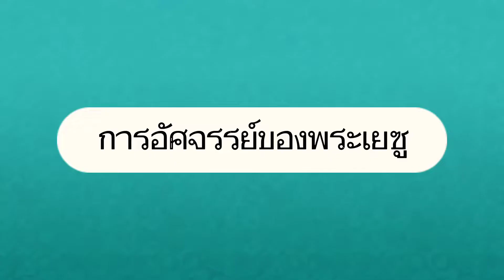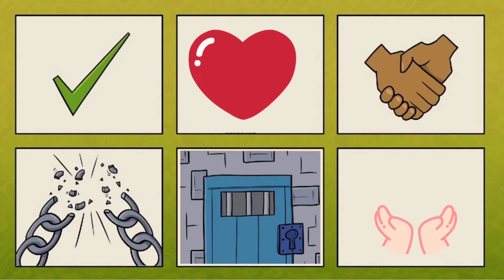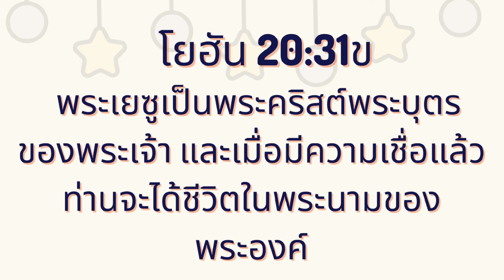หมู่พลังชีวิตยุวชน Ep.82: การอัศจรรย์ของพระเยซู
พระคัมภีร์บอกกับเราว่า ในการเนรมิตสร้างของพระเจ้าในช่วงเริ่มต้นนั้น ในโลกนี้ไม่มีการเจ็บป่วย ความเจ็บปวด หรือความตายเลย สิ่งนี้ล้วนเกิดขึ้นเพราะการตกต่ำของมนุษย์ แต่วันหนึ่งพระองค์จะทรงทำให้ทุกสิ่งถูกฟื้นสภาพ ไปเป็นเหมือนเดิม

พระองค์ได้ทำการอัศจรรย์หลายอย่าง
ตอนนี้ให้เรามาดูตัวอย่างว่าพระเยซูทรงกระทำการอัศจรรย์อะไรบ้าง

วันหนึ่งพระเยซูและเหล่าสาวกของพระองค์พบชายคนหนึ่งที่ตาบอดแต่กำเนิด ผู้คนคิดว่าชายผู้นี้หรือพ่อแม่ของเขาได้ทำผิดบาปบางอย่าง จึงทำให้เขาตาบอด แต่พระเยซูตรัสว่า “มิใช่คนนี้หรือบิดามารดาของเขาได้กระทำบาป แต่เพื่อการงานของพระเจ้า จะได้ปรากฏบนตัวคนนี้ “  จากนั้น พระเยซูจึงบ้วนน้ำลายลงที่ดิน เอาน้ำลายนั้นผสมเป็นโคลนทาที่ตาของคนตาบอด แล้วตรัสแก่เขาว่า “จงไปล้างเสียในสระซีโลอาม“ เขาก็ได้ไปล้างและมองเห็นได้

ภายหลังเมื่อพระเยซูได้พบเขาอีก จึงตรัสแก่เขาว่า “เจ้าเชื่อเข้าสู่พระบุตรของพระเจ้าหรือไม่” ชายนั้นตอบว่า “ข้าแต่องค์พระผู้เป็นเจ้า พระบุตรนั้นเป็นผู้ใดเพื่อข้าพเจ้าจะเชื่อเข้าสู่พระองค์ได้” พระเยซูตรัสแก่เขาว่า “เจ้าได้เห็นท่านแล้ว และ ท่านผู้นั้น กำลังพูดอยู่กับเจ้า” เขาจึงทูลว่า “ข้าเเต่องค์พระผู้เป็นเจ้า ข้าพเจ้าเชื่อ“ เขาจึงนมัสการพระองค์ โดยการที่พระเยซูรักษาชายตาบอดนี้ เขาก็ได้เชื่อเข้าสู่พระองค์

มีครั้งหนึ่ง พระเยซูไปบนภูเขาตามลำพังเพื่อจะอธิษฐาน ขณะที่เหล่าสาวกของพระองค์ ได้ลงเรือเพื่อข้ามฝั่งล่วงหน้าก่อนพระองค์ ในเวลานั้น เรืออยู่กลางทะเลแล้ว และถูกคลื่นซัดโคลงเคลงเพราะทวนลมอยู่ เมื่อเวลาประมาณตีสามถึงหกโมงเช้า พระองค์ก็ได้เดินบนทะเลมาหาเขา เมื่อพวกสาวกเห็นพระองค์ดำเนินมาบนทะเล เขาก็ตกใจพูดว่า “นั่นเป็นผี” เขาจึงร้องอื้ออึงขึ้นเพราะความกลัว. แต่ในทันใดนั้นพระเยซูก็รีบตรัสแก่เขาว่า “จงวางใจเถิด คือเราเอง.  อย่ากลัวเลย.” ฝ่ายเปโตรจึงทูลพระองค์ว่า “ข้าแต่องค์พระผู้เป็นเจ้า ถ้าเป็นพระองค์แน่แล้วขอทรงโปรดสั่งให้ข้าพเจ้าเดินบนน้ำไปหาพระองค์.” และพระองค์ตรัสว่า “มาเถิด.” เปโตรจึงลงจากเรือเดินบนน้ำไปหาพระเยซู. แต่เมื่อเห็นลมแรงก็กลัว และเมื่อกำลังจะจมก็ร้องว่า “ข้าแต่องค์พระผู้เป็นเจ้า ช่วยข้าพเจ้าให้รอดด้วย!” ในทันใดนั้นพระเยซูก็ทรงรีบเหยียดพระหัตถ์จับเขาไว้แล้วตรัสว่า “โอ คนมีความเชื่อน้อย เจ้าสงสัยทำไม?” เมื่อพระองค์กับเปโตรขึ้นเรือแล้วลมก็สงบ. เขาทั้งหลายที่อยู่ในเรือจึงมานมัสการพระองค์ทูลว่า “แท้จริงพระองค์ทรงเป็นพระบุตรของพระเจ้า”

เมื่อพระเยซูเสด็จเข้าไปในเมืองกัปเรนาอูม มีนายร้อยคนหนึ่งมาอ้อนวอนพระองค์ว่า
”ข้าแต่องค์พระผู้เป็นเจ้า บ่าวของข้าพเจ้านอนป่วยเป็นอัมพาตอยู่ที่บ้านทนทุกข์เวทนามาก.” พระเยซูจึงตรัสแก่เขาว่า “เราจะไปรักษาเขาให้หาย.” นายร้อยทูลตอบว่า “ข้าแต่องค์พระผู้เป็นเจ้า ข้าพเจ้าไม่คู่ควรที่จะให้พระองค์เสด็จเข้าใต้ชายคาของข้าพเจ้า แต่ขอพระองค์ตรัสเพียงคำเดียว บ่าวของข้าพเจ้าก็จะหายโรค. เหตุว่าข้าพเจ้าก็เป็นคนอยู่ใต้อำนาจ แต่ยังมีทหารอยู่ใต้บังคับข้าพเจ้าด้วย ข้าพเจ้าจะสั่งแก่คนนี้ว่า ‘ไป’ เขาก็ไป สั่งแก่คนนั้นว่า ‘มา’ เขาก็มา บอกทาสของข้าพเจ้าว่า ‘จงทำสิ่งนี้’ เขาก็ทำ.” ครั้นพระเยซูทรงได้ยินดังนั้นก็ทรงประหลาดพระทัย ตรัสแก่บรรดาคนที่ตามพระองค์ว่า “เราบอกท่านทั้งหลายตามจริงว่า เราหาได้พบความเชื่อที่ยิ่งใหญ่เช่นนี้ในพวกอิสราเอลไม่ “แล้วพระเยซูจึงตรัสแก่นายร้อยว่า “ไปเถิด. ท่านได้เชื่ออย่างไรก็ให้สำเร็จแก่ท่านอย่างนั้น.” ในโมงนั้นบ่าวของเขาก็หายเป็นปกติ.

นายร้อยผู้นี้ ขอพระเยซูเพื่อให้พระองค์รักษาบ่าวของเขาเพราะเขามีความเชื่อในถ้อยคำของพระเจ้า ขอเพียงแต่พระองค์พูดเท่านั้น การอัศจรรย์ต่างๆ ก็จะเกิดขึ้น

นี่ก็คือการอัศจรรย์ต่างๆ ที่พระเยซูได้กระทำและพระองค์ตรัสแก่ผู้ติดตามพระองค์ว่า พวกเขาจะทำสิ่งที่ยิ่งใหญ่กว่านี้, อีกอย่างคือการให้อภัยศัตรูของพวกเขา,  บอกเล่าความรักของพระเจ้าแก่ผู้คน, และรักษาผู้คน การอัศจรรย์ของพระเยซูที่อยู่ในพระคัมภีร์นี้ เราจะต้องเชื่อว่า พระเยซูเป็นพระคริสต์พระบุตรของพระเจ้า และเมื่อมีความเชื่อแล้ว ท่านจะได้รับชีวิตในพระนามของพระองค์ (โยฮัน 20:31ข)

พระเยซูไม่ได้พยายามดึงดูดผู้คนหรือทำสิ่งใดเพื่อตัวของพระองค์เอง เหตุการณ์ที่ได้บันทึกไว้เพื่อบอกความจริงให้ทุกคนได้เชื่อว่าพระองค์ทรงเป็นพระบุตรของพระเจ้า
พระเยซูทรงทำการงานเพื่อพระเจ้าโดยชีวิตของพระเจ้า เพื่อมนุษย์จะได้รับชีวิตของพระเจ้าด้วยการเชื่อพระองค์ พระองค์ทรงมาเพื่ออภัยความบาปของเรา และปลดปล่อยเราให้เป็นไทจากความบาป และพระองค์ได้ทนรับการลงโทษแทนเราพระองค์สิ้นพระชนม์บนไม้กางเขน และได้ทำการอัศจรรย์ที่ยิ่งใหญ่ที่สุด คือการเป็นขึ้นมาอีกครั้ง

พระคัมภีร์อ้างอิง:
รักษาคนตาบอด  ยฮ.9:1-34
เปโตรเดินบนทะเล  มธ.14:22-33
พระเยซูรักษาบ่าวของนายทหาร มธ.8:5-13

"The video is owned by Crossroads Kids.  The
very reason why we changed it to Thai is for us
to minister to Thai kids.
If you want to see the original video in English,
just go to Crossroads Kids channel."